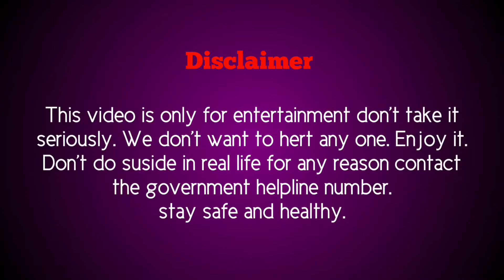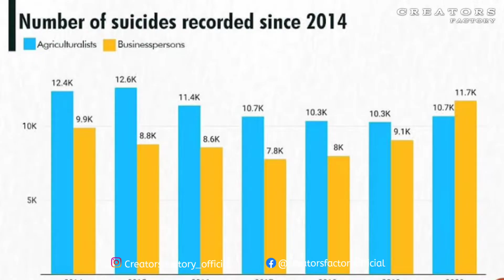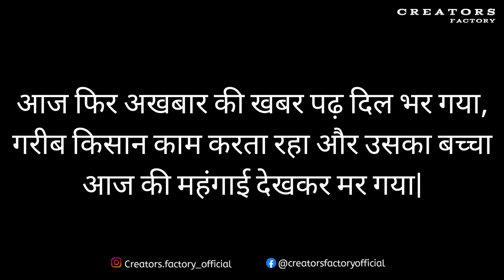Majaburi | A Story Of Farmer Conditions | Short film | Creators Factory Kirnapur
Is video me ek garib Farmer hai jiska rol sahil kr rha h or jo uss farmer ka baccha hai wo bittu hai ( sarvajeet ) and Anshul dongre as friend vijay.
Kahani me kuch yesa hai garib kisan ne apni aab tk ki sari kamai apne bacche ko padhane me lg gya diya or iske karn use apna ghr , jamin bachna padha or aab uska baccha 12 class me gya to 12th ki fees bhot jyada hai itni ki wo de nhi skta ye sb tention me aake uska baccha suicide kr leta h.

Spacial thanks to :
Balaji studio kirnapur - Monu balaji

This video Idea:- Sangharsh Choure

~All done by:- Anshul Meshram